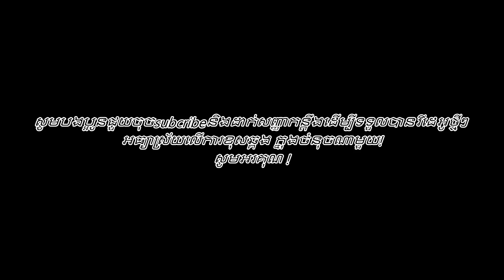ម្ចាស់ស្នេហ៍ស្វាយរៀង coverguitar សូមជួយចុច Subscribe ដើម្បីទទួលបានវីដេអូថ្មីៗ សូមអរគុណ !